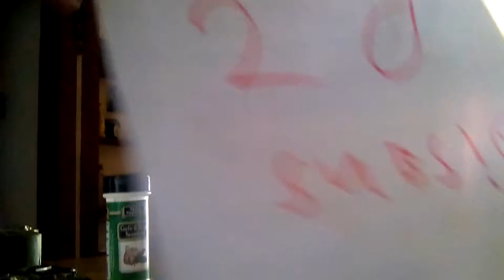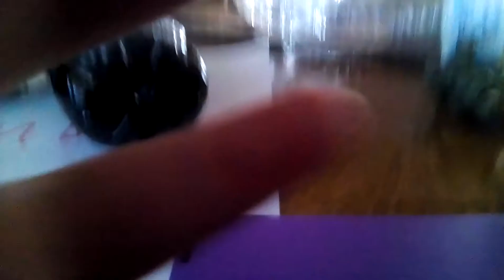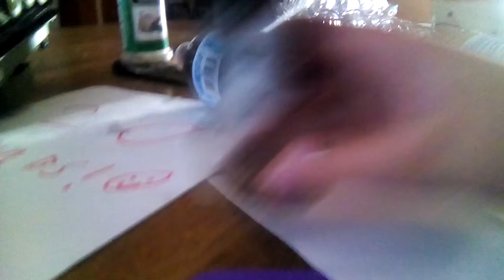Toy fun #5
Toy fun part 5 is the finale of toy fun